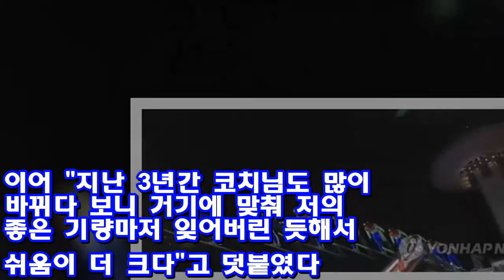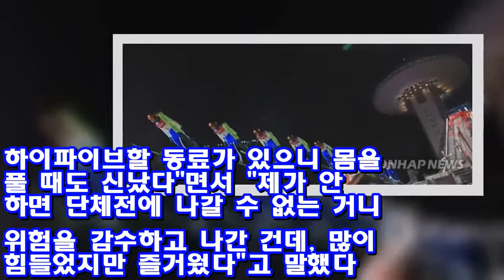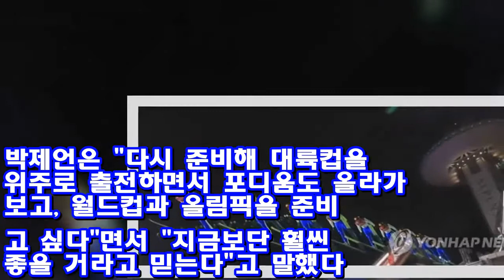[올림픽] '노르딕복합 1호 대표' 박제언 "포기 안할 겁니다. 끝을 봐야죠" ♥ Korea news 24h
(평창=연합뉴스) 최송아 기자 = "첫 올림픽을 홈 그라운드에서 치러